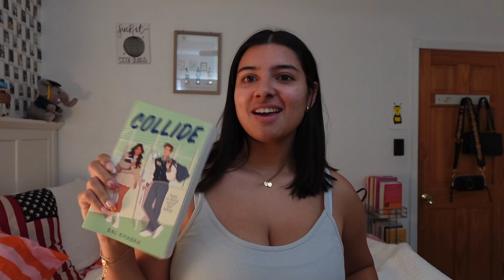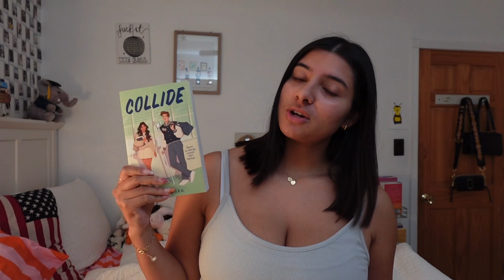learning to do stuff by myself